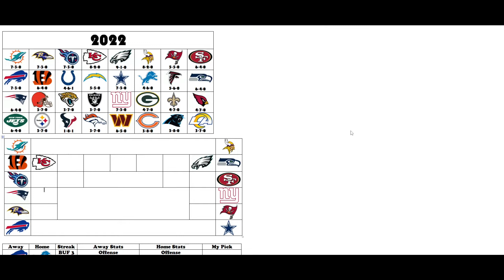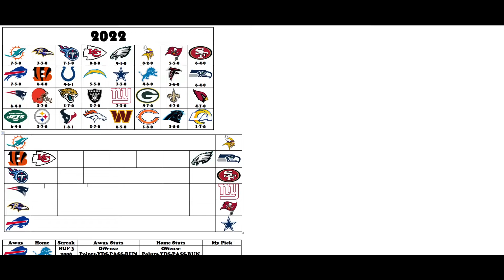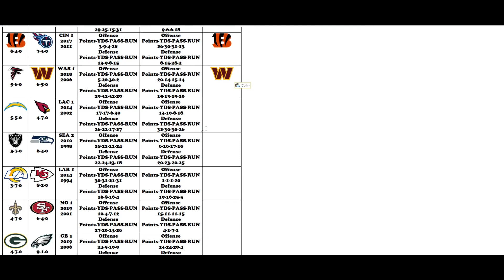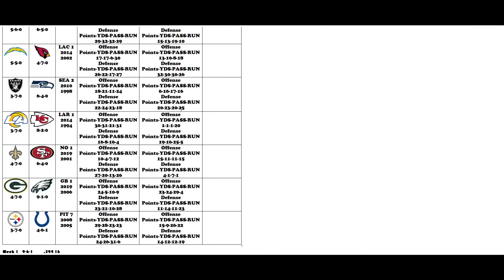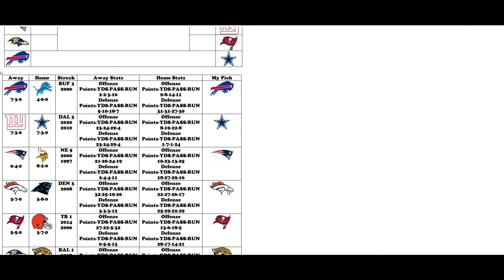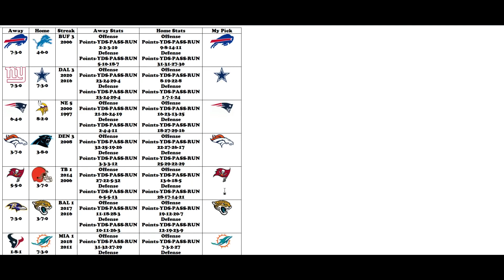2022 NFL Season Week 12 Picks